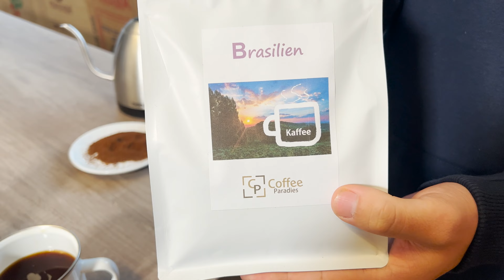Brühkaffeekurs - Thema: French Press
Brühkaffeekurs
Thema: French Press

Darin geht es um:

1. Mahlgrad
2. Kaffeemenge
3. Wassertemperatur
4. Ziehzeit

Heutiges Brührezept ist 15g Kaffee auf 250ml Wasser.